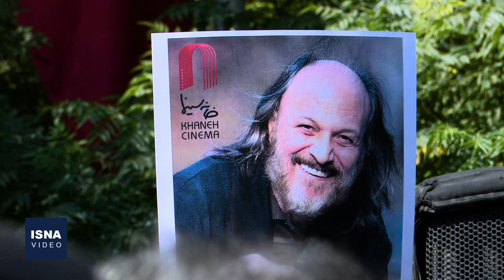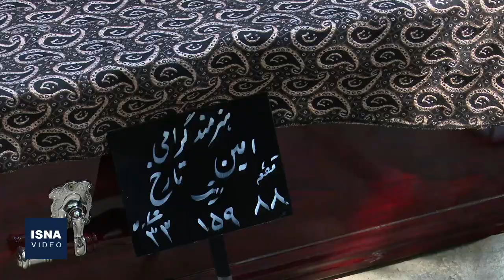تشییع و خاکسپاری «امین تارخ»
مراسم خاکسپاری مرحوم «امین تارخ» - بازیگر باسابقه تئاتر، سینما و تلویزیون و مدرس بازیگری - صبح دوشنبه (۴ مهر) در قطعه هنرمندان بهشت زهرا (س) تهران برگزار شد. امین تارخ ظهر شنبه دوم مهر در سن ۶۹ سالگی درگذشت.
isna.ir/xdMvgS